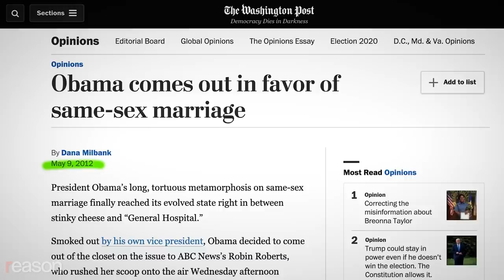Jo Jorgensen: Don't Waste Your Vote on Trump or Biden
The Libertarian presidential nominee is polling at 5 percent. Who are her followers?

Jo Jorgensen, the Libertarian Party's nominee, is the only presidential candidate besides Donald Trump and Joe Biden who is on the ballot in all 50 states. One recent poll has her pulling 5 percent nationally, and another has her at 4 percent—perhaps enough to cover the spread between the president and his Democratic challenger.

Who is supporting the 63-year-old Clemson psychologist? Jorgensen tells Nick Gillespie that she's drawing "people who believe that they should be able to make their own decisions. People who believe that they should have a right to decide their child's education, which health care they want and which health care they don't want, [how] to control their retirement dollars, and that they should be able to make a choice of whether or not they wear a mask." (Jorgensen herself masks up in public spaces and in businesses that request customers wear them.)

Jorgensen wants to cut the size and spending of government in half, bring overseas troops home, legalize drugs, and reform police and the criminal justice system. "If I could sit around the kitchen table of every American family in this country," she says, "I would win by a landslide."

Responding to the canard that voting for a third-party candidate is a wasted vote, Jorgensen says that voting for a major-party candidate out of tribal loyalty is the true missed opportunity. To Republicans, she says, "If you live in a solidly red state [and] and you don't like what Donald Trump has been doing, if you don't like the bigger government he's given you, then voting for him is a wasted vote." Her message to "Democrats, especially Democrats in California, in New York," is similar: "Don't vote for Joe Biden. If you want more war, if you want more of your rights taken away, if you think that you have a right to have access to marijuana, a vote for him as a wasted vote, because he's not going to [give you] what you really want."

Edited by John Osterhoudt. Additional Graphics by Lex Villena.

Photos: U.S. Secretary of Defense/Flickr; Dennis Brack/DanitaDelimont.com "Danita Delimont Photography"/Newscom; Dennis Brack / DanitaDelimont.com Danita Delimont Photography/Newscom; Pool/TNS/Newscom; Tom Williams/CQ Roll Call/Newscom; CARLOS BARRIA/REUTERS/Newscom; US Senate Television via CNP/Sip/Newscom; Paul Hennessy / SOPA Images/Sipa/Newscom; Paul Hennessy / SOPA Images/Sipa/Newscom; Paul Hennessy / SOPA Images/Sipa/Newscom; Adam Schultz/ZUMA Press/Newscom; Paul Hennessy/ZUMA Press/Newscom; Paul Hennessy/ZUMA Press/Newscom; Paul Hennessy/ZUMA Press/Newscom; Gage Skidmore/Flickr/Creative Commons; Gage Skidmore/Flickr/Creative Commons; Gage Skidmore/Flickr/Creative Commons; Gage Skidmore/Flickr/Creative Commons; Gage Skidmore/Flickr/Creative Commons; Gage Skidmore/Flickr/Creative Commons